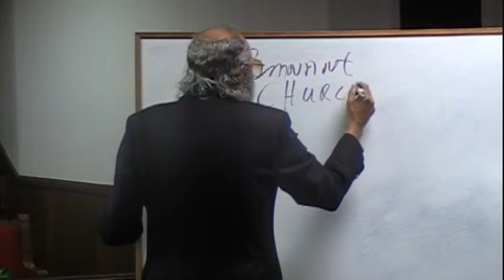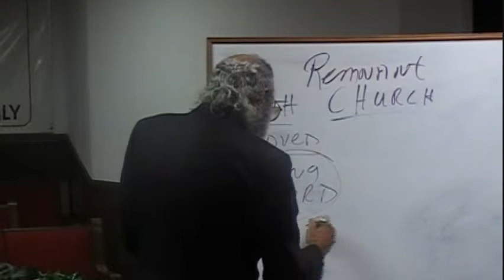Living Word Bible Study 1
BRINGING THE TRUE CHURCH BACK UNTO GOD. Bishop "Prophet" Walker preaching the HOLINESS message to the lost sheep of Israel, the seed of Abraham in these last and final days of the coming of the Lord Jesus Christ.This is an important bible study bringing the truth by way of the pentecostal. God is pouring out his spirit, and knowledge to those that are TRULY seeking his face in peace. Speaking on many of the bible subjects such as YHWH, Hebrew Israelites, dress codes, jewelry, make up, baptism, veil coverings, armagedddon and false prophets. .ACTS. 2:36-42 Therefore let all the house of Israel know assuredly, that God hath made that same Jesus, whom ye have crucified, both Lord and Christ Now when they heard this, they were pricked in their heart, and said unto Peter and to the rest of the apostles, Men and brethren, what shall we do? Then Peter said unto them, Repent, and be baptized every one of you in the name of Jesus Christ for the remission of sins, and ye shall receive the gift of the Holy Ghost. For the promise is unto you, and to your children, and to all that are afar off, even as many as the Lord our God shall call. And with many other words did he testify and exhort, saying, Save yourselves from this untoward generation. Then they that gladly received his word were baptized: and the same day there were added unto them about three thousand souls. And they continued steadfastly in the apostles' doctrine and fellowship, and in breaking of bread, and in prayers.